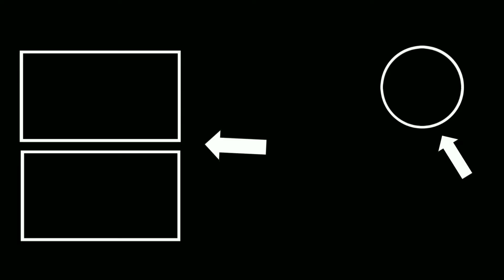maida pepper chips